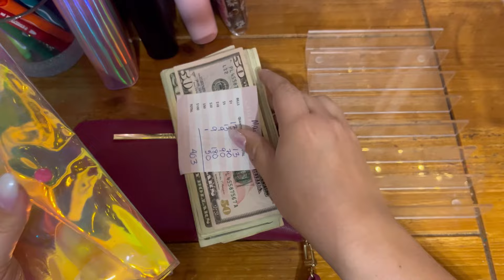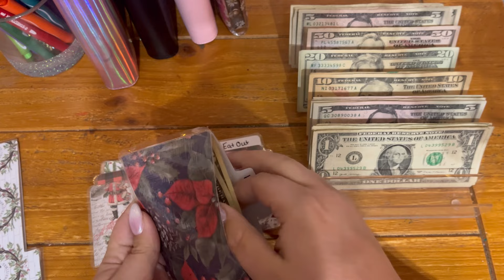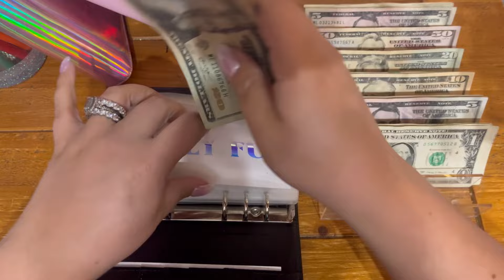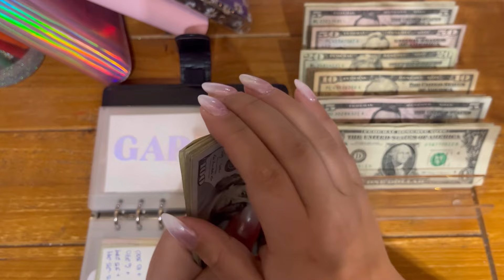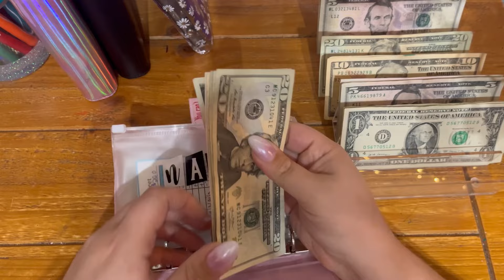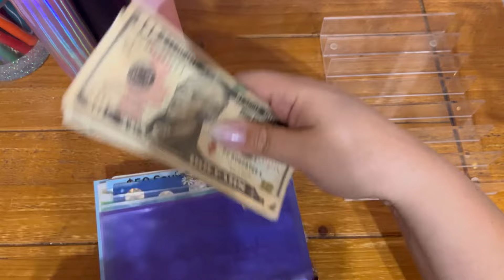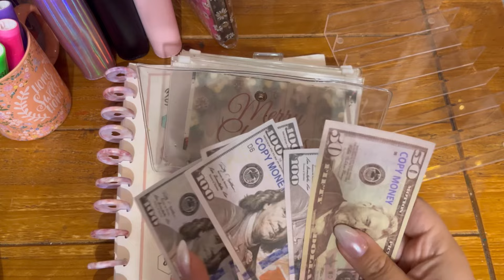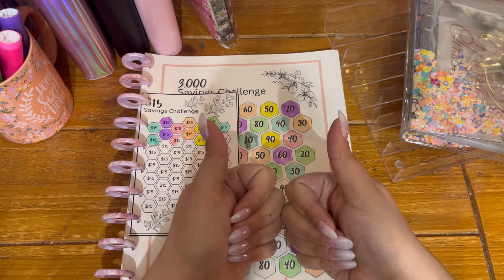$403 CASH ENVELOPE STUFFING | SINGLE INCOME BLUE COLLAR FAMILY | ZERO BASED BUDGET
So I have decided to combine our regular and long term savings through the end of the year so we can meet our goals!

Filming Equipment
Camera: iPhone13